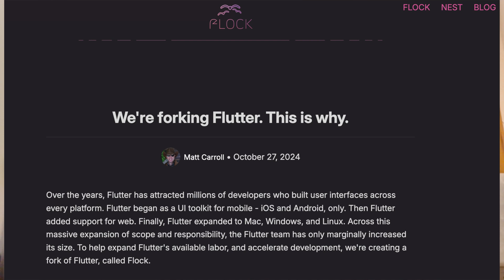Flutter is dying? Fork of Flutter - Flock | My Opinion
Based on your request, here are all the products I use on daily basis. Buy from my link and make me rich.

My Laptop (Macbook Pro 1TB)

My Camera (Sony Alpha)

My Phone (iPhone)

My Monitor 1 (Dell)

My Monitor 2(Lenovo)

Bluetooth Earphones

My Studio Lights

My Router

My PC Configs:

Ram (32gb)

Graphic Card

Power supply

PC Case

RGB Fans

Accessories:

My Keyboard (Logitech)

My Mouse (MXMaster 3)

My Microphone (Yeti)

My Speaker (Bose)

My Chair (Amazon)

My Gimbal (DJI)

My Tripod (Amazon)

USB-C Hub

RBG light strips

Capture Card

HDMI Cables

Laptop Stand

Green Backdrop